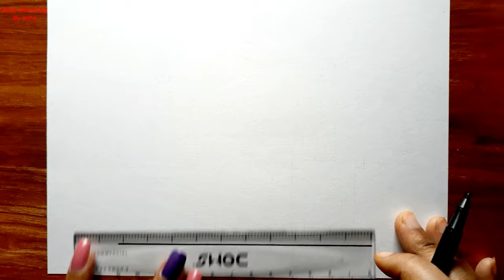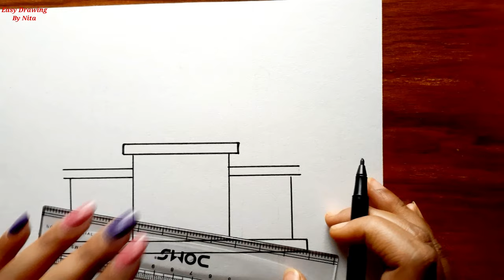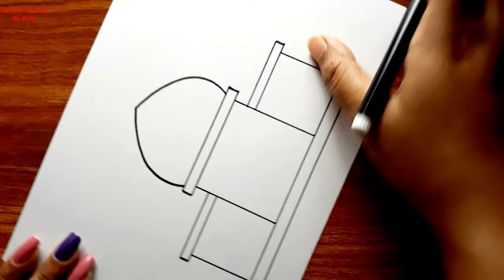Mosque Drawing || How To Draw Ramadan || Mosque Drawing With Colour || Eid ki Drawing..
▶️ Umbrella Drawing...

▶️ Very easy duck Drawing...

▶️ Cup plate drawing.